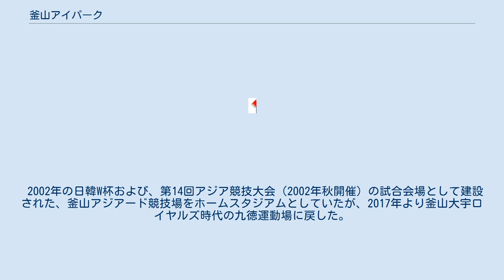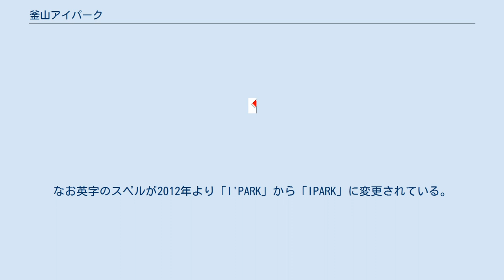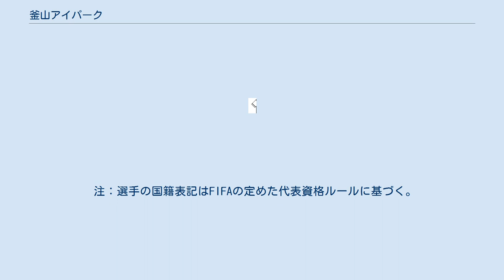釜山アイパーク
釜山アイパーク（プサン・アイパーク、朝鮮語: 부산 아이파크、英語: Busan IPark）は、韓国の南東部、広域市の釜山をホームタウンとする韓国プロサッカーリーグ（Kリーグ2）に加盟するプロサッカークラブである。
 2002年の日韓W杯および、第14回アジア競技大会（2002年秋開催）の試合会場として建設された、釜山アジアード競技場をホームスタジアムとしていたが、2017年より釜山大宇ロイヤルズ時代の九徳運動場に戻した。
 1979年に解散した韓国産業銀行サッカー部の受け皿として、自動車製造業のセハン自動車（現・韓国GM）のサッカー部として創設されたのが最初である。
翌1980年にセハンを買収した韓国財閥のひとつ、大宇（デーウ）グループがスポンサーとなり、大宇ロイヤルズ（대우 로얄즈、1996年より釜山大宇ロイヤルズ）と改名した。
これは大宇が当時販売していた高級乗用車「ロイヤル」にちなんだネーミングでもある。
このチームが1983年開始のプロリーグにそのまま参加。
 その後大宇が資本撤退した2000年に現代財閥系列のデベロッパーである現代産業開発（HDC）がスポンサーとなって釜山アイコンス（부산 아이콘스）、その後2005年に、現代産業開発のマンションのブランド名を冠した釜山アイパーク（부산 아이파크）とチーム名称が変わって、現在に至る。
なお英字のスペルが2012年より「I'PARK」から「IPARK」に変更されている。
オーナーの鄭夢奎は、2011年に韓国プロサッカー連盟会長、2013年から大韓サッカー協会会長に就任している。
 2015年のKリーグクラシックで11位となり、水原FCとの昇降格戦で敗北。
初のKリーグチャレンジ降格となった。